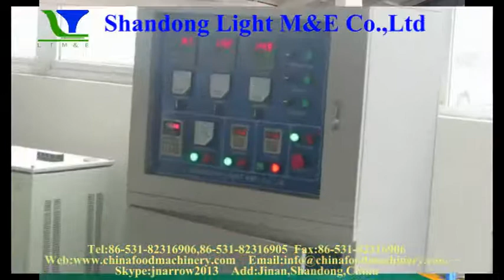SNACKS RELLENO DE NÚCLEO (MODELO LT70L )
Esta línea de producción es un tipo típico máquina extrudido de alimentos.  Investigamos y inventamos  la máquina desarrollada a tráves de  aprender la tecnología avanzada del mundo. El rendimiento técnico y calidad de los productos llegan al nivel más avanzada en el mundo. Esta línea puede terminar de mezclar, extruir, formar, rellenar, cortar, hornear y condimentar.Todo el  proceso de producción se puede realizar la automatización y la operación es muy  fácil. Esta línea cuenta con un montón de tipos, colocación flexible,  materias primas extensas,  snacks diversos . Al cambiar los moldes y la tecnología de proceso, esta línea puede producir bocadillos llenos de núcleo, como barra llena de chocolate, almohada rellena de crema, torta de arroz, barra de cereal, bocadillos etc.

 Empresa:  Shandong Light M & E Co.,Ltd.
 dirección:No.7287,Airport Road, Zona de explotación económica  de Lingang, Jinan, Shandong, China
Web:  www. snackmachinery. es.